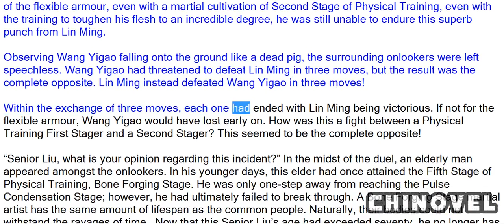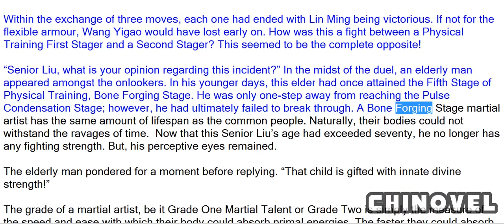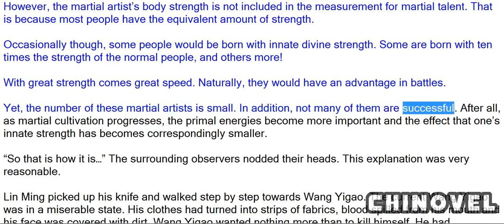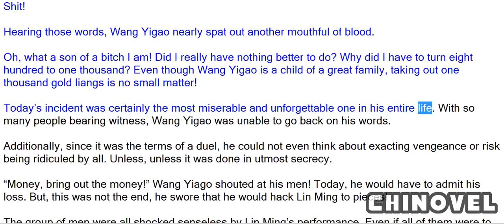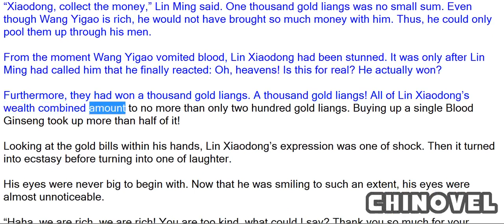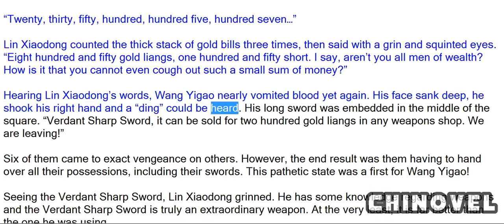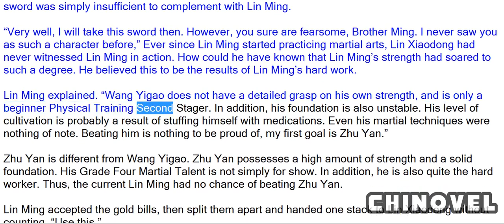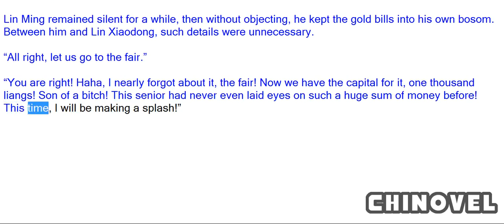Martial World, Chapter 7 Innate Divine Strength